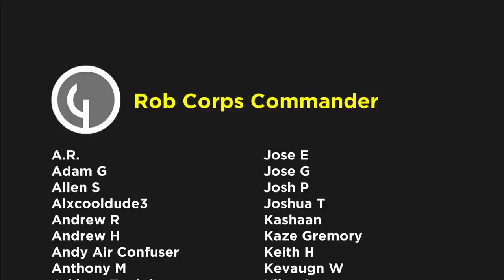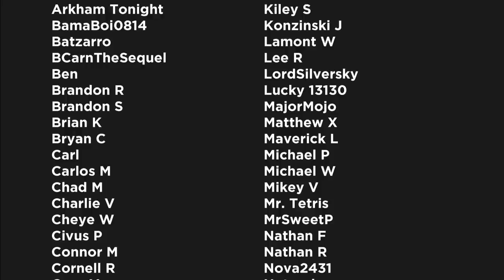Beyond Omega Level: Resurrection Man (Because Aaron Wilder's been asking for months)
Mitch Shelley, known to some as the Resurrection Man, is a fictional character who appearing in stories published by DC Comics. The character was created by Andy Lanning, Dan Abnett, and Jackson Guice and debuted in Resurrection Man #1 in 1997.

▸ Twitter.com/Comicsexplained
▸ Facebook.com/Marvelexplained
▸ Instagram.com/Comicsexplained